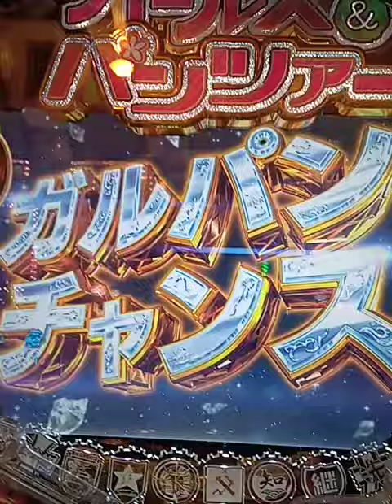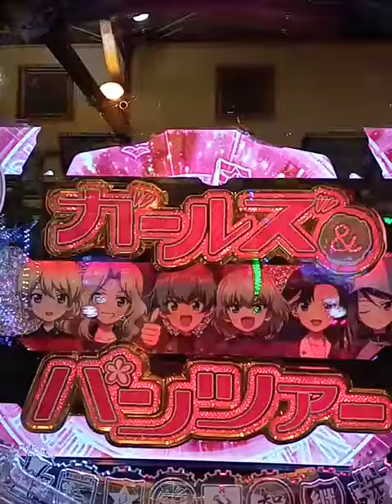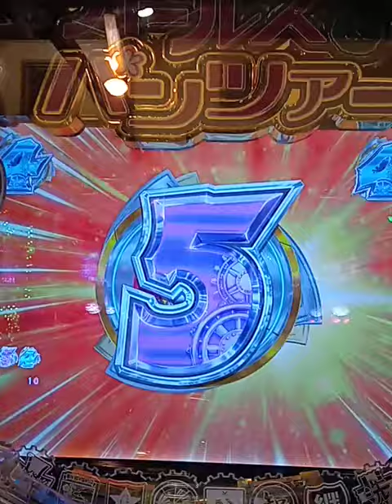3/15㈮ 【ガルパチ】昨日に続き熱ハズレ🎡🔮😱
今日も、仕事終えてから行ってしまった中毒者😅。
昨日行って平日だから出さないってわかってるのに行ってしまった中毒者😅。

ピエロ押し🤡🎰で3Ｋ入れてバケ１回のみでのまれ、ガルパチに3Ｋ入れて激アツ来ても当たらずのまれ、
合計−6Ｋやられました💸💸💸💸💸💸😰⤵️。
これで、この前の勝ち分の金が無くなりました😅。

明日は、仕事です🧑‍🔧。